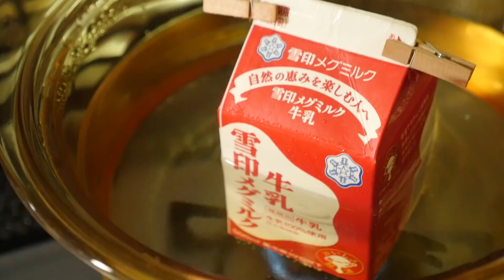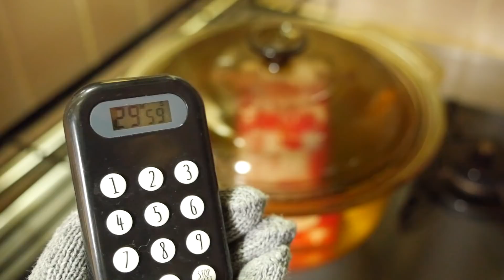イタリアンプリン Italian Crème Caramel in Japanese convenience stores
コンビニで売ってるちょっとお高めのイタリアンプリン。ちょっと一切れ・・・なんてイヤだ！いっぱい食べたい！
ということで自分で作ることにしました。しかも牛乳パックでもできちゃうのだ！なんとオーブンじゃなくお鍋で！
作ってみましたよ。たっぷり食べられるシアワセ。あなたにもわけてあげたい。
*レシピ*（お好みの型 もしくは500mlの牛乳パック 1個分）
カラメルを作ります
１．小鍋に水 小さじ 1、グラニュー糖 40gを入れ中火にかける。
２．お好みのカラメル色の一歩手前で火を止め、熱湯 小さじ 1を加える。ハネるのでやけどに注意してください。
３．カラメルとプリン液をあわせて470mlほどが入る型（牛乳パック）に（２）を入れる。冷蔵庫で冷やしておく。
プリン液を作ります
４．鍋に砂糖 60g、牛乳 80g、生クリーム 155gを入れ火にかけ、砂糖が溶けたら火から下ろす。沸騰させない。
５．ボウルに室温に戻したクリームチーズ 80gを柔らかくする。
６．全卵 2個と卵黄 1個を溶く。
７．（５）に（６）を数回に分けて加えその都度混ぜる。
８．コーンスターチ 8gを入れ混ぜる。
９．（８）に冷めた（４）を加え混ぜる。
１０．バニラオイル 数滴 加え混ぜる。
１１．カラメルが固まった（３）に（１０）を網でこしながら入れる。
１２．アルミ箔などで蓋をし（牛乳パックはクリップなどで留める）、鍋で80℃ほどに沸かした湯の中に入れる。湯はたっぷりだけど型が浮き上がらない程度で。牛乳パックは8.5センチ浸っていました。
１３．蓋をし弱火で湯の温度を80℃ほどに保ちながら25～30分加熱する。蓋を何度も開け締めすると鍋の中の温度が下がり、なかなか固まらずに失敗しました。
１４．表面が固まっていたら火からおろし、粗熱を取る。
１５．冷蔵庫でしっかりと冷やす。
１６．でけた。うん、これはプリンじゃない、チーズケーキだね！

You can buy Italian crème caramel at the convenience store for a bit of a high price.

Perfect for when you want more than just one slice! It can even be made with a milk carton and in a pot and not the oven!

This is the joy of being able to eat a lot. We wish we could share it with you too.

*Recipe* (Your favorite shape or one 500 mL milk carton)

Make caramel

1. Pour 1 teaspoon of water and 40 g of granulated sugar in a small pot and put it over medium heat.
2. Turn off the heat just before it turns into the caramel color that you would like and add 1 teaspoon of hot water. Please be careful not to burn yourself, because it may splash.
3. Mix the caramel and liquid crème caramel and pour (2) into a mold (or milk carton) that fits about 470 mL. Cool it in the refrigerator.

Make the liquid crème caramel

4. Pour 60 g of sugar, 80 g of milk, and 155 g of cream in a pot and heat it. Remove it from heat when the sugar melts. Do not allow it to boil.
5. Soften 80 g of cream cheese at room temperature in a bowl.
6. Beat 2 eggs and 1 egg yolk.
7. Add (6) to (5) a little bit at a time and stir each time.
8. Add 8g of corn starch and stir.
9. Add (4) once it has cooled to (8) and stir.
10. Add several drops of vanilla oil and stir.
11. Add (3) once the caramel has hardened to (10) while straining it with a sieve.
12. Cover it with aluminum foil (use a clip to secure a milk carton) and place it inside hot water that has been boiled at about 80℃ in a pot. Make sure that there is plenty of hot water, but the mold does not float. The milk carton was submerged about 8.5 cm.
13. Heat it for 25-30 minutes with a cover on while keeping the temperature of the water around 80℃ with low heat. I messed up by opening and closing the cover many times because it lowered the temperature inside the pot, preventing hardening.
14. If the surface has hardened, remove it from heat and let it cool a bit.
15. Cool it thoroughly in the refrigerator.
16. Done. Yeah, this is not crème caramel, it's cheesecake!